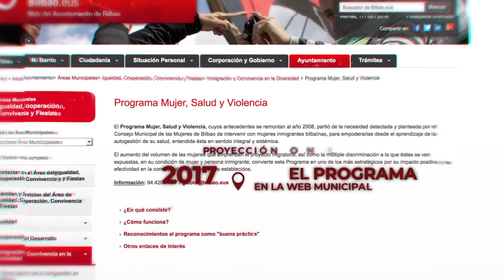Décimo Aniversario del Programa Municipal “Mujer, Salud y Violencia”